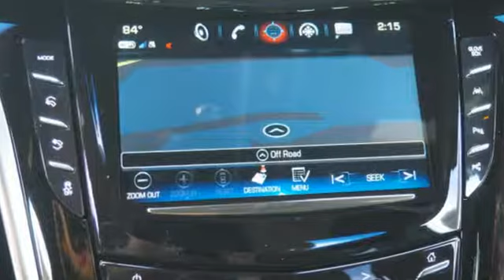New 2018 Cadillac Escalade Sunrise FL Miami, FL JR263050 - SOLD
Year: 2018
Make: Cadillac
Model: Escalade
Trim: Platinum
Engine: 6.2L V8 Engine
Transmission: Automatic
Color: Black Raven
Stock #: JR263050
VIN: 1GYS4DKJXJR263050

Address:
14401 West Sunrise Bouledvard